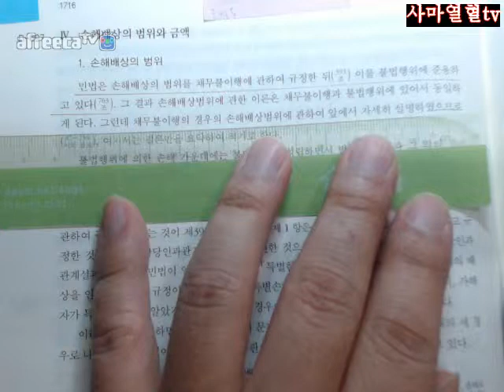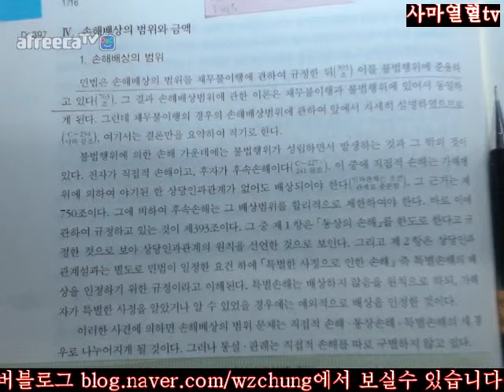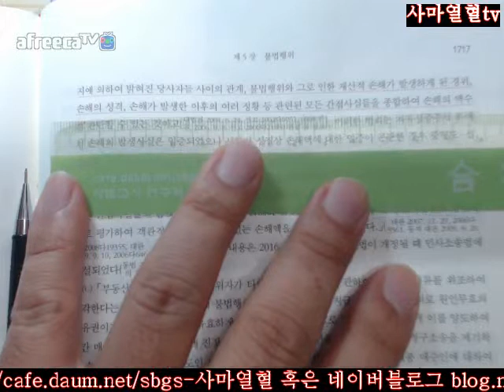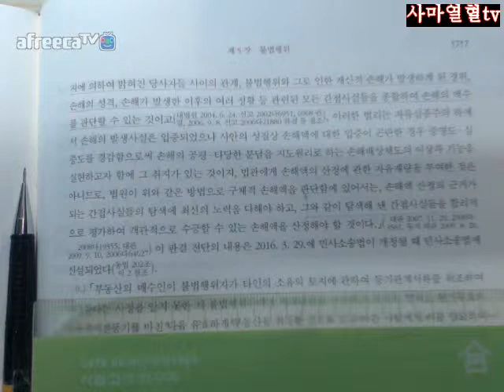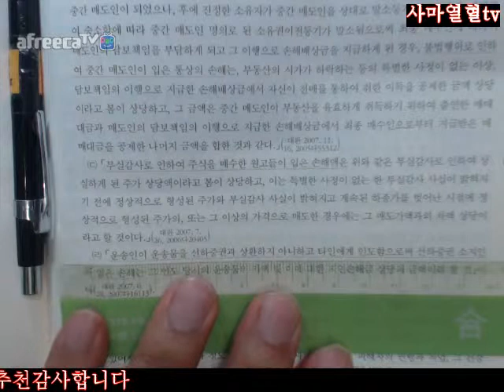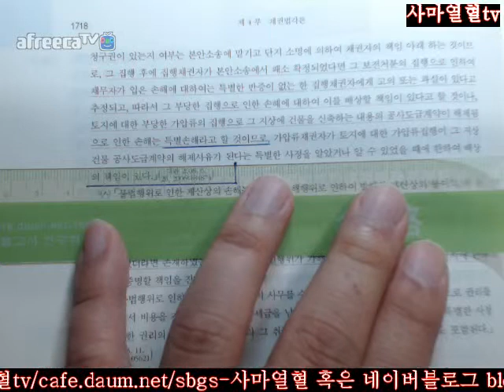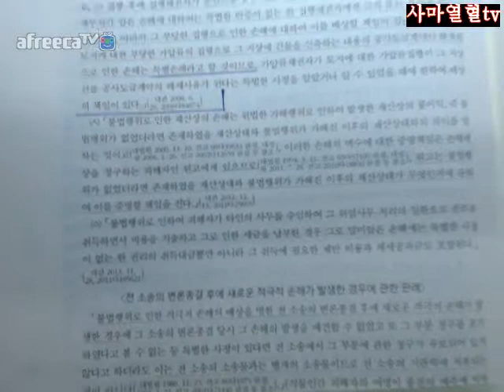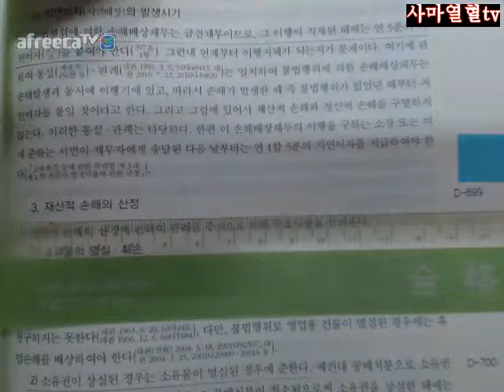1716 1719사마열혈TV2018송덕수저제10판신민법강의3회독=제4부채각제5장불법행위제4절불법행위의효과Ⅳ손해배상의범위와금액1손해배상의범위2손해액의산정의기준1716 1719